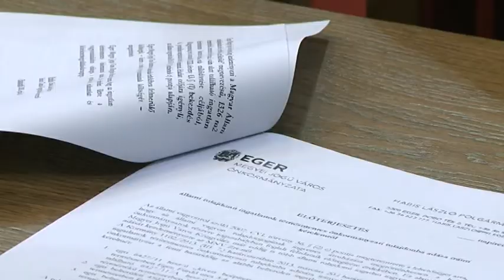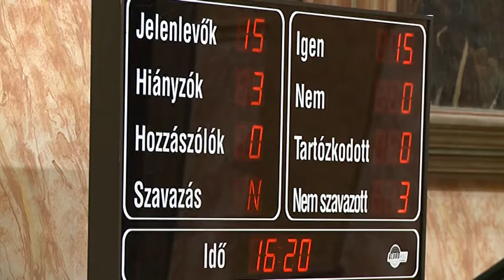130314_rendkivuli_kozgyules